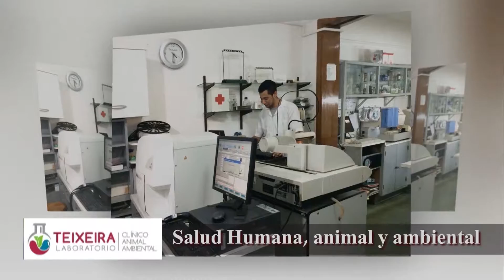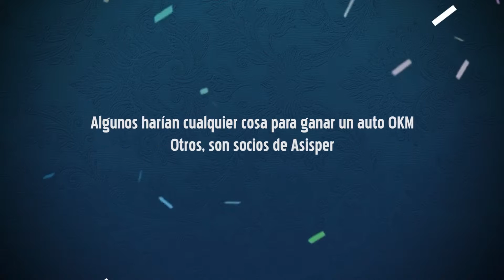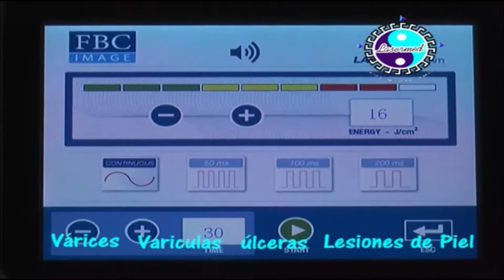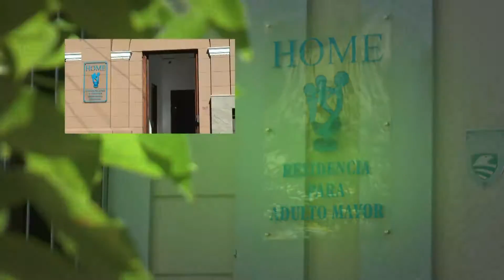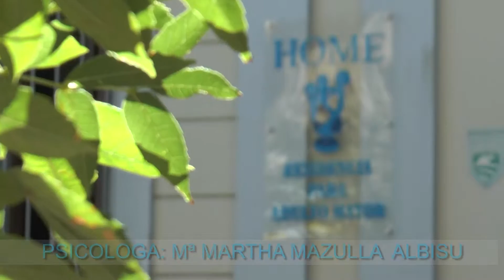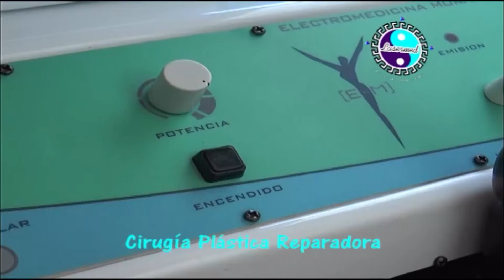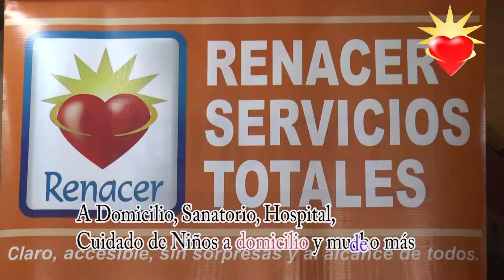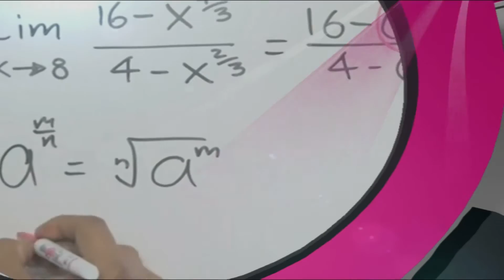Quiero Saber - ASP.AU.SA - Autismo (HD)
Programa Quiero Saber correspondiente al 20-04-16 con la presencia de integrantes de ASP.AU.SA. donde se trato el autismo
Entrevista a Soledad Ferreira y Maria Eugenia Nuñez, integrantes del grupo.
Producción de Jorge Jacques Video Producciones para Cable Visión Salto (Canal 5) y Vera TV HD